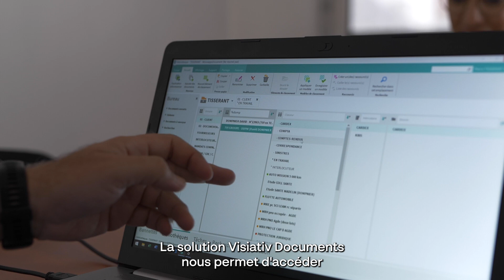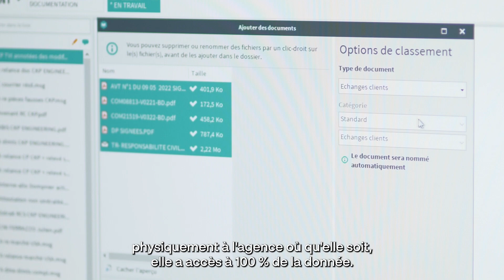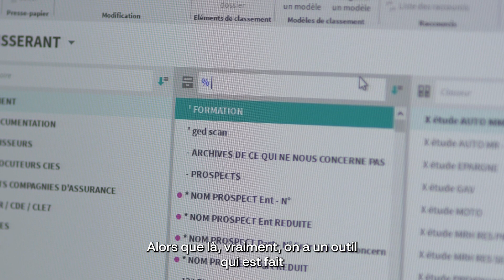Visiativ Documents au service de la satisfaction client de Tisserant Assurances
Dans cette vidéo, Pierre Tisserant, Directeur de l'agence AXA - Tisserant Assurances, et ses collaboratrices Béatrice Bétoulle et Charlène Khanchouche, expliquent pourquoi ils ne pourraient plus se passer de la GED Visiativ Documents : 0 papier, gain de productivité, vue 360 du dossier client, accès à la donnée en mobilité, traçabilité des demandes...
00:00:00 : Présentation
00:00:20 : Les enjeux
00:01:24 : La solution Visiativ Documents
00:01:54 : Les bénéfices
00:02:57 : En quoi Visiativ Documents a changé votre quotidien